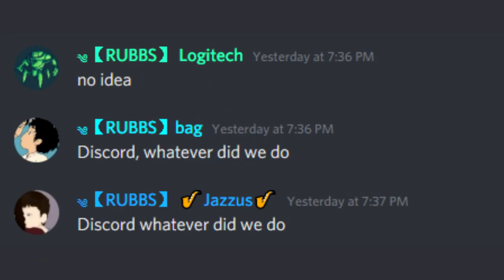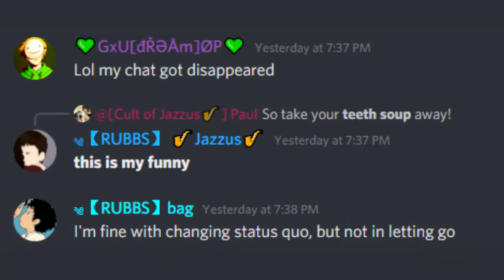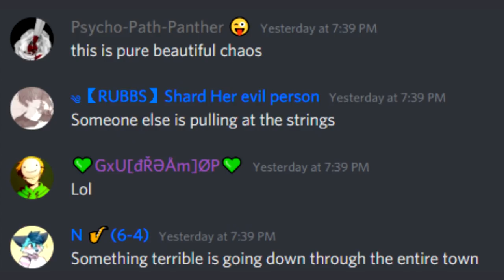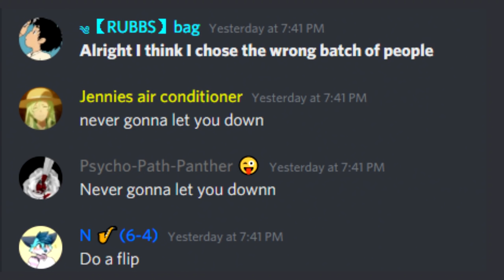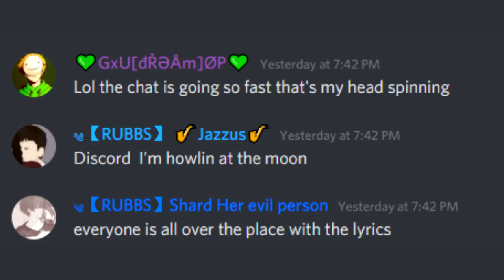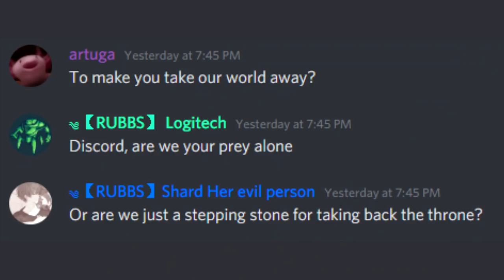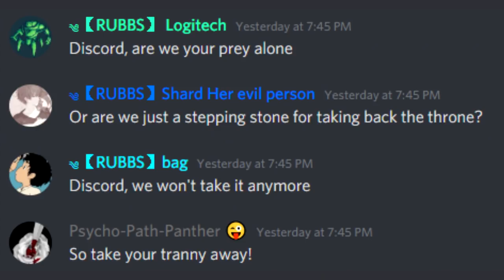DISCORD SINGS DISCORD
Our damaged, distorted, distressed Discord Server sings the highly requested Discord by @TheLivingTombstone. An all-time classic, My Little Pony (MLP G5) Brony banger that's suddenly blown up on TikTok. Strap in cause this is a wild one. Free cookies to everyone that likes and subscribes!
Credits
Creator of the song: The Living Tombstone

I'm not a fan of puppeteers but I've a nagging fear
someone else is pulling at the strings
Something terrible is going down through the entire town
wreaking anarchy and all it brings

I can't sit idly, no, I can't move at all
I curse the name, the one behind it all...

Discord, I'm howlin' at the moon
And sleepin' in the middle of a summer afternoon
Discord, whatever did we do
To make you take our world away?

Discord, are we your prey alone,
Or are we just a stepping stone for taking back the throne?
Discord, we won't take it anymore
So take your tyranny away!

I'm fine with changing status quo, but not in letting go
Now the world is being torn apart
A terrible catastrophe played by your symphony,
what a terrifying work of art!